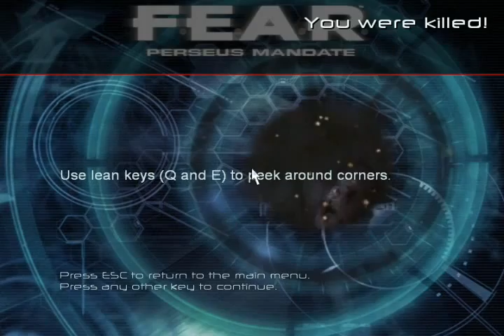Lets Play F.E.A.R Part 13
Song is by Nightwish and is called Crownless. I do not own it in any way, shape or form. Support them and buy their music/merchandise.